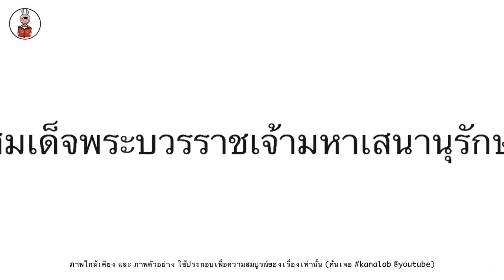เผยโฉม!! พระราชธิดาฝาแฝด รัชกาลที่5